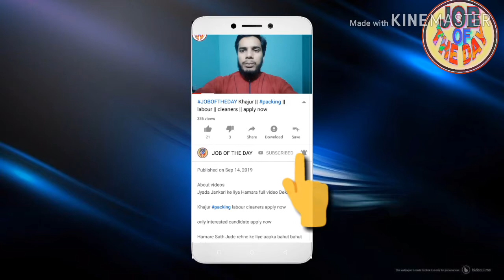helper jobsinSaudiArab warehouse job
About videos

Job search,
girl job
job searching
Classified job
Home jobs
job farmhouse
job hiring
driving jobs
job in London
welding jobs
vacancy
online data entry jobs
Restaurant jobs
job website looking for a
security job
visit visa
tourist visa
Ajman visa
Sharjah visa
Abu Dhabi job
room jobs
Mall jobs
mechanical Engineering
civil job
electrical job
10th pass job
12Th pass job
fresher jobs
driving
security guard
airport jobs
free job
food job
Azad visa
new requirement
new seeker
Dubai
shopping mall job
cook job
helper jobs
cleaner job
online
cook job
bike job
shop job
Job in Singapore
Civil engineer
For men
Labour category
Aluminium fabricator
Civil foreman
Masjid cleaning
Plumber
AC technician
AC mechanic
AC helper
Auto AC technician
Duct man
Aluminium fabricator
Civil helper
Electrical engineer
Construction labour
House driver
High salary jobs
Mechanical helper
Kuwait jobs
Packing helper
Packing job
Food packing
Employment visa
Direct selection
CV selection
Food packing
 apply now